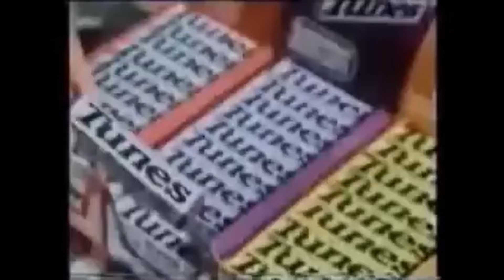Photogropher and promoter from protofox Glitch The Fox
We got to meet someone who does promotions and photography in vrchat! we learn how corbelle got him started and what he is doing now!